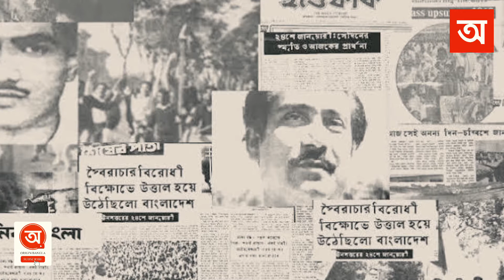মঙ্গল শোভাযাত্রা | মঙ্গল শোভাযাত্রা কেন করা হয় ও এর ইতিহাস | Mangal Shobhajatra | Origin Bangla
মঙ্গল শোভাযাত্রা প্রতি বছর বাংলা নববর্ষের প্রথম দিনে আয়োজিত একটি তুলনামূলকভাবে নতুন বর্ষবরণ উৎসব। বিংশ শতাব্দীর শেষভাগে বাংলাদেশের ঢাকা শহরে এটি প্রবর্তিত হয়। একবিংশ শতাব্দীর দ্বিতীয় দশকে একটি ধর্মনিরপেক্ষ উৎসব হিসাবে সারাদেশে এটি ছড়িয়ে পড়তে শুরু করে।

বিশ্বের গুরুত্বপূর্ণ স্থান,প্রকৃতির বিচিত্র বিস্ময়, ঐতিহাসিক স্থাপনা বা ইতিহাস এবং সাম্প্রতিক উল্লেখযোগ্য ঘটনাবলীসহ যে কোনো কিছুর বিস্তারিত জানতে থাকুন আমাদের সাথে। অরিজিন বাংলা চ্যানেলের পক্ষ থেকে আপনার জন্য রইল স্বাগত ও শুবেচ্ছা বার্তা। ধন্যবাদ!